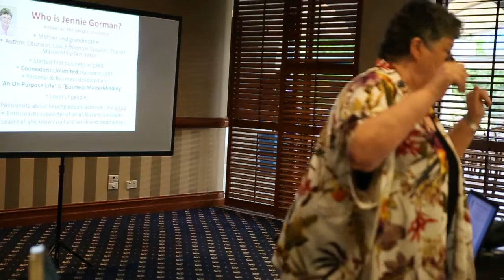Jennie Gorman talk to NRG West End 28 1 16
Jennie Gorman talks to the NRG West End Group 28 1 16